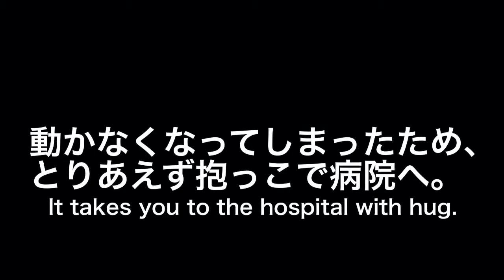【こいぬ日記】注射に行ってきます〜I go to the hospital to get an injection.〜【7がつ24にち】